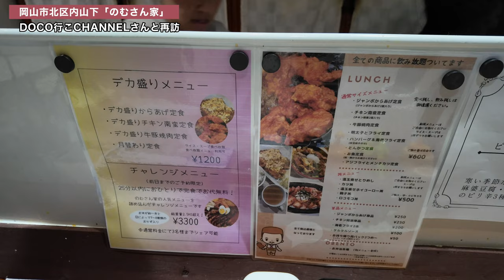岡山グルメ【あの唐揚げが旨い店のチャレンジメニュー 】総重量2.5キロの爆盛りすぎる大食いメニューがこれだ！《25分以内完食でお代なしの無料！》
チャレンジメニューは前日予約から対応可能

のむさん家
岡山県岡山市北区内山下 1丁目8-21 エバーグリーン内山下103